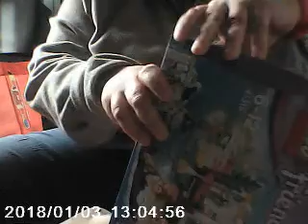Lego Friends Le magasin de plage 2018